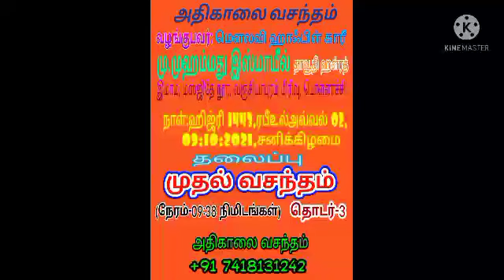முதல் வசந்தம், தொடர்-3